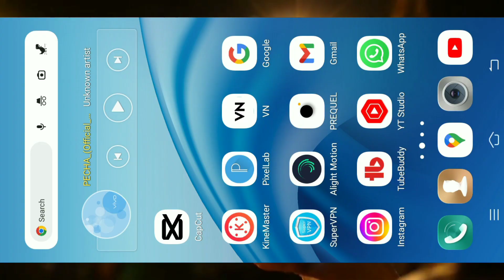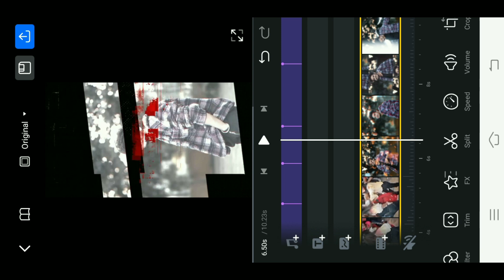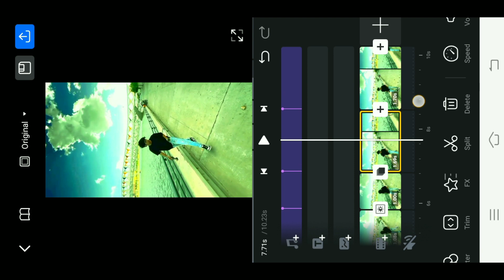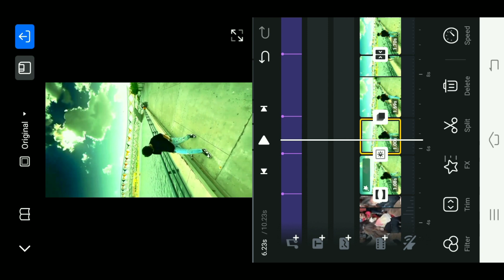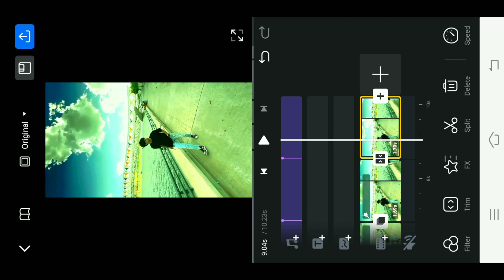INSTAGRAM TRENDING ek ladki ke liye hui do ladkiyon ki ladai video editing girls fighting reels Edit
ek ladki ke liye hui do ladkiyon ki ladai video editing
ek ladki ke liye hui do ladkiyon ki ladai editing
ek ladki ke liye hui do ladkiyon ki ladai news
ek ladki ke liye hui do ladkiyon ki ladai viral reels editing
ek ladki ke liye hui do ladkiyon ki ladai status
wo ladka ye hai Instagram reels video editing
ek ladke ke liye do ladkiyon ki hui ladai reels video kaise
banaye
ek ladke ke liye do ladkiyon ki hui ladai reels video editing
ek ladke ke liye do ladkiyon ki hui ladai
mane ghana kasuta lage se reels video editing
mane ghana kasuta lage se reels video kaise banaye
girl fight reels video editing
girl fight reels video kaise banaye
ek ladki ke liye do ladko ki hui ladai
ek ladki ke liye do ladko ki hui ladai reels video kaise
banaye
ek ladki ke liye do ladko ki hui ladai reels video editing
girls fight reels video editing
girls fight reels video kaise banaye
ek ladke ke liye hui do ladkiyo ki ladai reels editing
ek ladke ke liye hui do ladkiyon ki ladai reels editing
girls fighting reels editing
ek ladke ke liye hui do ladkiyon ki ladai reels video kaise banaye
trending reels editing app
trending reels editing photo
trending reels editing blur
trending reels editing instagram
instagram reels transition
instagram reels kaise
instagram reels transition
instagram reels kaise
. Hashtag .